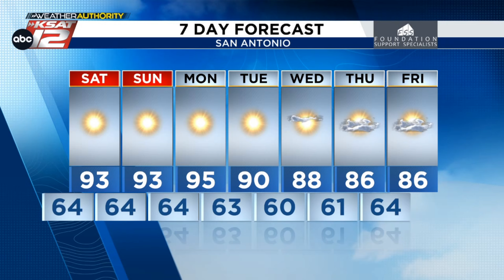Aurora odds lower tonight, temperatures improve next week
Rain remains elusive